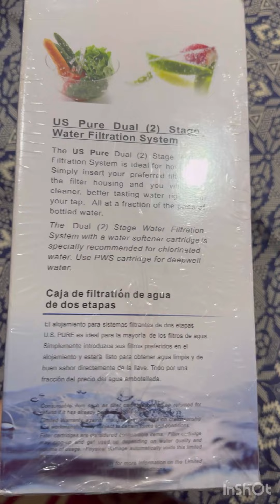Water Filtration System- U.S. Pure